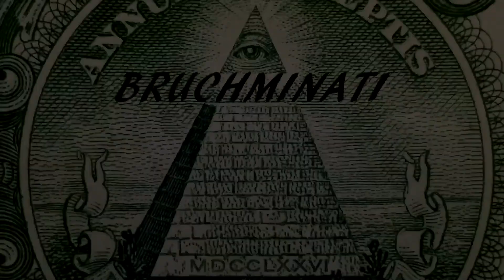CHALLENGE INDIA WORLD CONQUEST 1939 FULL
World Conqueror 3 India 1939 Challenge Conquest